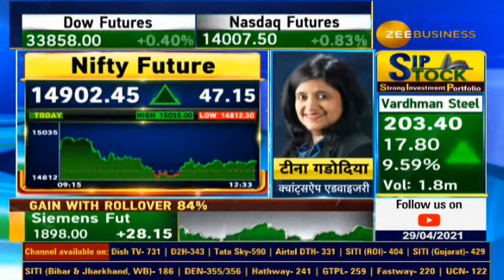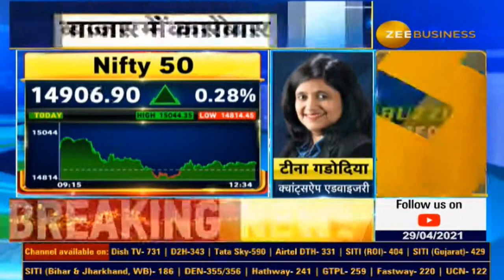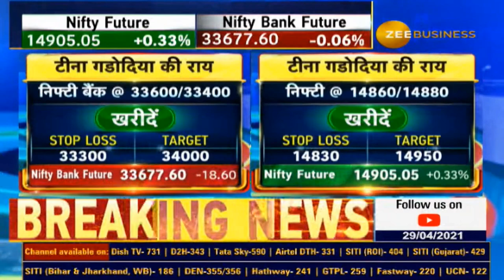Options Trade Recommended by Tina Gadodia for Nifty and Bank Nifty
Daily market Recommendations by Mrs.Tina Gadodia (CEO, Quantsapp).